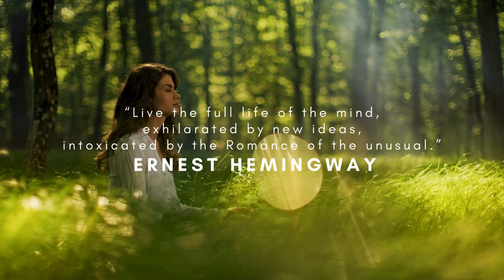Self Healing | Mindfulness | Serene Experience to Meditate, Study and Relax | 2 hours | Relax Mantra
Welcome to Relax Mantra. In this session, slow down your thoughts with a sound bath therapy.

What is a sound bath?
A sound bath is a meditative experience where listeners are immersed in sounds produced by various instruments such as singing bowls, gongs, chimes, drums, and other instruments.

During a sound bath session, participants typically lie down in a comfortable position, close their eyes, and focus on the vibrations and frequencies of the sounds around them.

What is the purpose of sound bath?
The purpose of a sound bath is to induce a state of deep relaxation, reduce stress,  promote healing, and enhance overall well-being. The sound waves produced by the instruments are believed to have therapeutic effects on the body and mind, influencing brainwave patterns and facilitating a meditative state.

Many people find sound baths to be profoundly relaxing and rejuvenating, experiencing benefits such as reduced anxiety, improved sleep, increased clarity of mind, and a sense of inner peace. While the scientific evidence supporting the specific therapeutic effects of sound baths is still emerging, there is a growing interest in the potential benefits of sound therapy for holistic wellness.